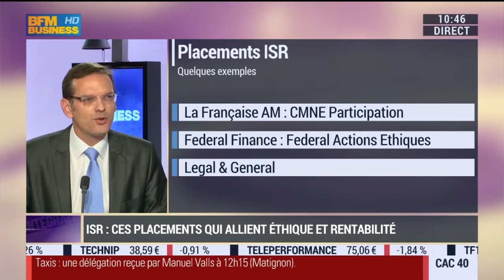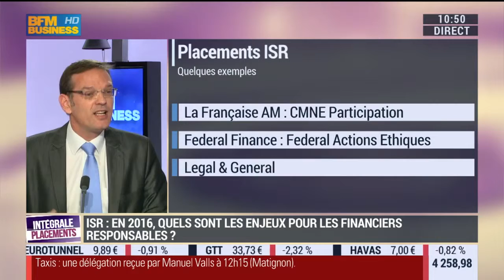Placements : en 2016, misez sur l'investissement socialement responsable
Vous voulez donner plus de sens à votre argent cette année ? Placez votre épargne en choisissant judicieusement un fonds labellisé ISR, autrement dit un "investissement socialement responsable" (...)